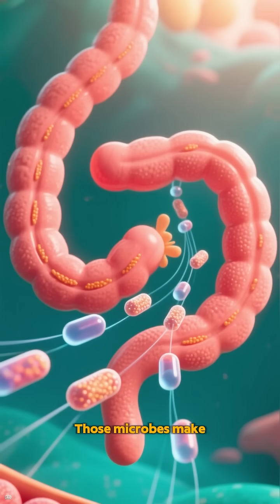Meet Your Large Intestine: How It Works & Stays Healthy in 60s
Ever wondered what your large intestine really does? In just 60 seconds, it speaks for itself — from absorbing water to helping gut bacteria produce vitamins. You’ll also get quick tips to keep your colon healthy.